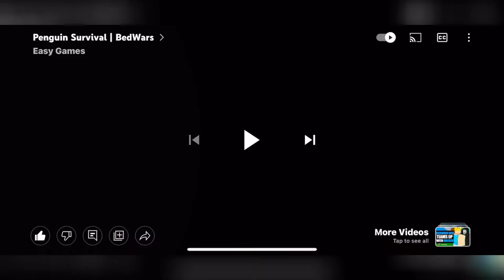New Easy GG Penguin Survival Trailer!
sorry for not uplaod ing my storage broke  and I’ll try to uplaod a video on the new gamemode when it comes out